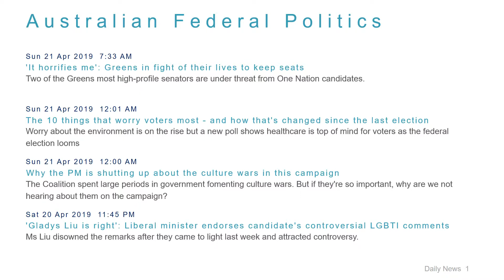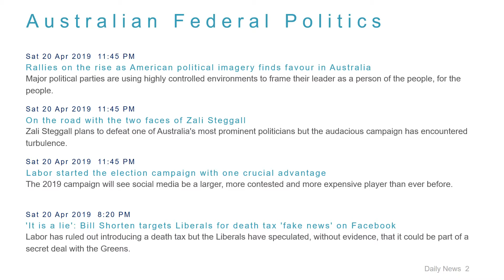Political News Headlines for 21 Apr 2019 - 1 PM Edition